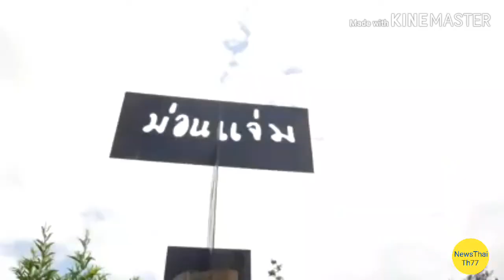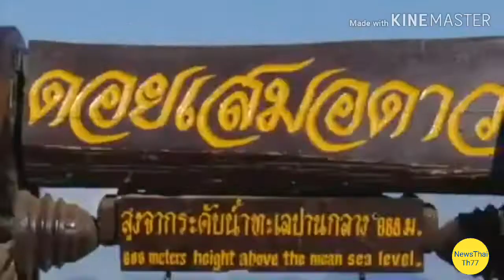เที่ยวทั่วไทยและเอเชีย เที่ยวเก่งไปมั้ย!!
เที่ยวทั่วไทย เที่ยวเอเชีย เที่ยวเก่ง Newsthai th77

-เน็ตหมด,เน็ตเสริม โหลดแอพนี้เฉพาะลูกค้าทรู โปรเน็ตทรู 3G 4G, มีโปรเสริมต่างๆ และโปรใหม่ๆมาให้เลือกตลอด, ลูกค้าระบบรายเดือนและระบบเติมเงินก็ใช้ได้
โหลดผ่านGoogle play store ทั้งระบบแอนดรอย์และ ios

กดที่ลิ้งด้านล่างได้เลย #
หรือจะผ่านเว็บไซด์ทรู